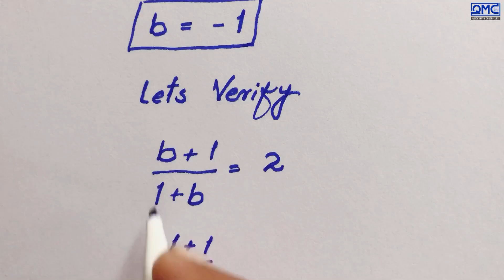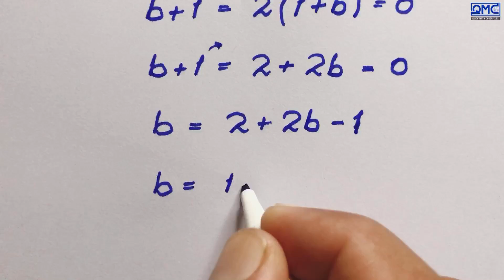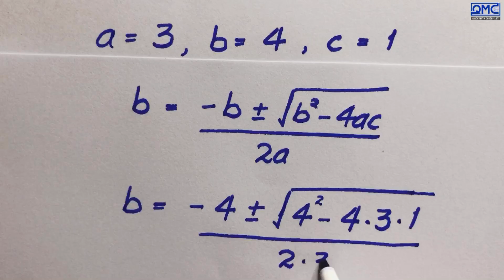99% Get This Wrong! Can You Spot the Trick? | Olympiad Math | No Solution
🔥 What You’ll Learn Here:
Harvard & IMO-Level Math Problems, Find the Value of X, Math Short Trick, Best Youtube channel for math Olympiad, only genius can solve this math problem, math magic tricks, new math tricks 2024, nice square root simplification, Thailand junior math Olympiad Problem, Algebra, Calculus, and Simplification Tricks  Advanced Math Concepts & Olympiad Strategies, WAEC, IMO, and Competitive Exam Math Hacks, Square Root Olympiad Question,